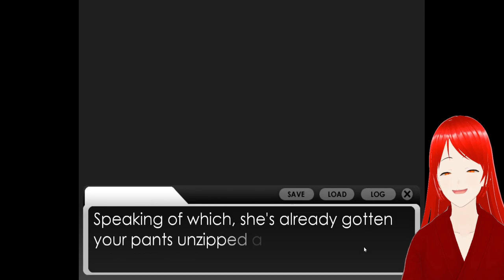Ne jucam Minecraft: a True Love 2